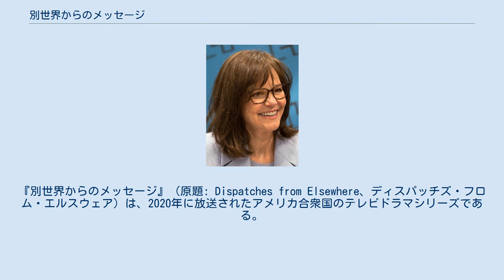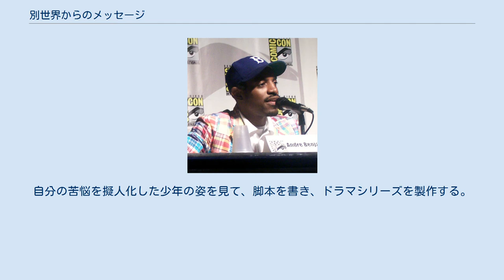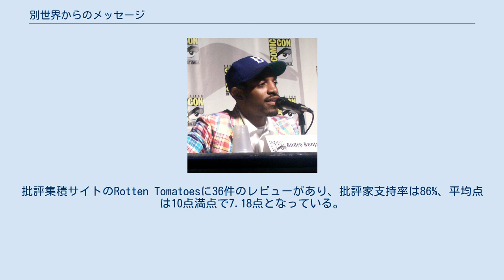別世界からのメッセージ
『別世界からのメッセージ』（原題: Dispatches from Elsewhere、ディスパッチズ・フロム・エルスウェア）は、2020年に放送されたアメリカ合衆国のテレビドラマシリーズである。
2013年のドキュメンタリー映画"The Institute"に基づく。
出演は、ジェイソン・シーゲル、アンドレ・3000、イヴ・リンドリー、リチャード・E・グラント、サリー・フィールドなど。
ショーランナー、脚本、主演をジェイソン・シーゲルが務める。
アメリカでは2020年3月1日からAMCで放送された。
日本では2020年5月からAmazonプライム・ビデオで日本語字幕版・吹き替え版が配信された。
 シリーズはフィラデルフィアを舞台とし、平凡な毎日の生活から逃れ謎のゲームに参加する、面識もなく性格も異なる4人を描く。
出演者たちは”第四の壁”を破り、視聴者に話しかける。
 退屈な日常を送るデータエンジニアのピーター、トランスウーマンのシモーン、高い知性を持つがパラノイア気味のフレドウィン、昏睡状態の夫を抱える老女のジャニスは、謎を秘めたジェジューン協会の入門に誘われる、これに対抗する別世界組合との争いに巻き込まれる。
これが真実なのかマーケティングなのか陰謀なのかそれともゲームなのか、意見を異にしながらも4人は協力して謎を解こうとし、クララという壁画アーティストが鍵となっていることを知る。
やがて彼らはすべてがゲームであり、クララは20年前に死んだアーティストであると聞かされる。
ゲームは4人の人生に影響を残し、ピーターとシモーンは付き合い始め、夫を亡くしたジャニスは大学に通い始め、フレドウィンはクララの謎にとらわれる。
ジャニスはゲームの創作者のリーを見つけ、4人はクララがリーの苦悩を擬人化した架空の存在であると知る。
 実世界のジェイソン・シーゲルはキャリアに悩み、別世界に関わるゲームに参加して創作のヒントを得る。
自分の苦悩を擬人化した少年の姿を見て、脚本を書き、ドラマシリーズを製作する。
 『別世界からのメッセージ』のキャスト。
上段左からジェイソン・シーゲル、アンドレ・3000、リチャード・E・グラント、サリー・フィールド。
 2018年7月28日、AMCが本作の製作を決定したことが発表された。
サンフランシスコを舞台にしたリアリティゲーム「Jejune Institute」を描いた2013年のドキュメンタリー映画『The Institute』を原作とし、ジェイソン・シーゲルが製作総指揮、ショーランナー、脚本を担当した。
 2019年7月、ペンシルバニア州フィラデルフィアで撮影が開始された。
 第1シーズン放送後の2020年4月のインタビューで、ジェイソン・シーゲルは第2シーズンの可能性についてコメントしている。
批評集積サイトのRotten Tomatoesに36件のレビューがあり、批評家支持率は86%、平均点は10点満点で7.18点となっている。